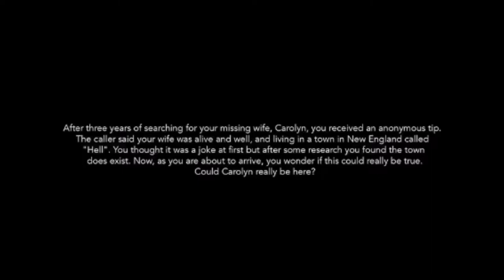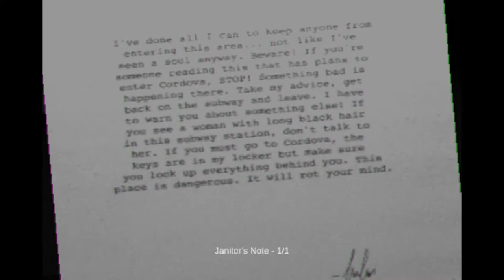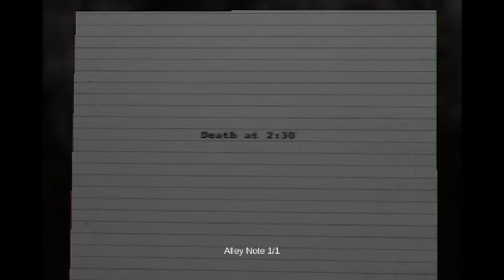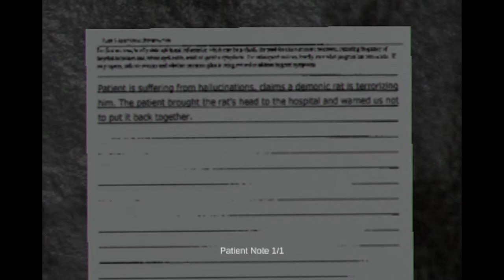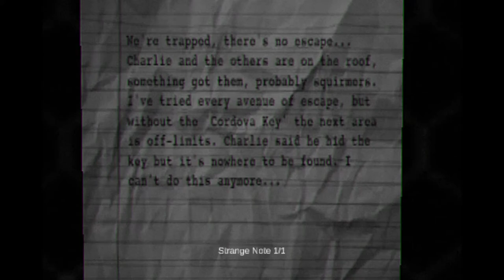CONCLUSE [1] INTRODUSE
This game is very clearly primarily influenced by Silent Hill. Not a bad thing, but probably could have been a bit more coy about it.

Immediately, a few things stuck out as pretty sloppy to me. If you're going to go with a low-resolution style, pick a font that works at low resolutions. It pretty clearly looks like they're using Arial, and there are times where the text can be fairly difficult to read. Similarly, the notes were a bear to read. I don't know if there was a button that would spit it out in a more legible manner, but I didn't find it.

By the same token, the textures with text on them should not have had texture filtering enabled on them. It makes them harder to read but also distracts from the aesthetic.

Additionally, the pretty severe noise effect made it almost impossible to tell what was going on. While I understand that that's an artistic choice to hide the creatures, it ends up hiding important information too, like the scene where they have the person falling to the ground, which was not clear at all to me.

Also, that clearly wasn't the proportions of a person. It looked more like a teddy bear.

I know it sounds like I'm pretty down on this game, but that's because I'm actually enjoying it quite a bit, and there's just a few things that could be done to put it over the top. The atmosphere so far is excellent, and there are a few places where I was entirely sure that they'd put a jump scare, but them pulled back and didn't do the cheap and easy tactic. The bit with the video tape was especially clever, and was a case where the expectation (and lack of) a jump scare is more effective than actually having one.